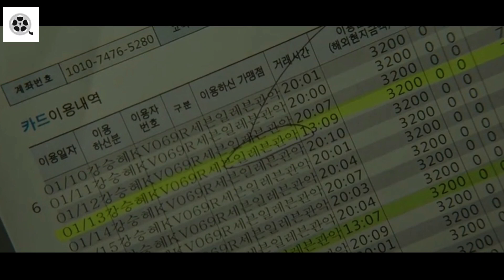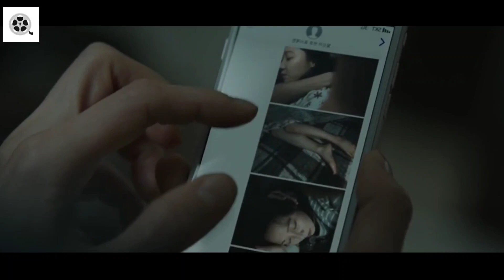This Woman Get Violation Every Night Without Her Knowing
Movie Recap abou a story of Jo Kyung Min, a woman who lives alone in an apartment and leads a peaceful life. However, one day she discovers something strange that disrupts her tranquil existence.